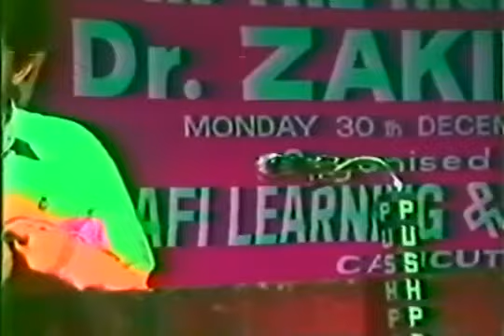16 Religion in the Right Perspective.flv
Religion in the Right Perspective, Dr. Zakir Naik, Islamic Video   Part 16